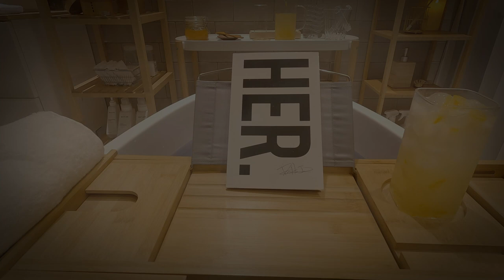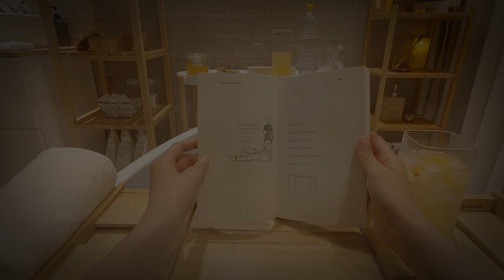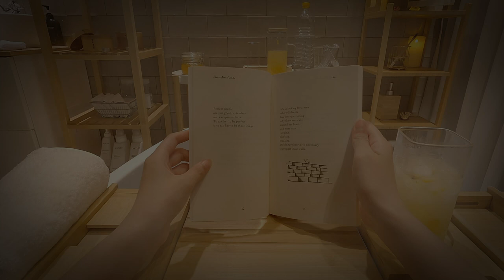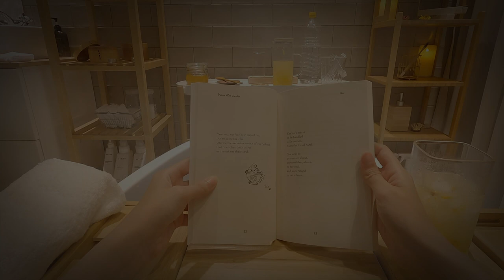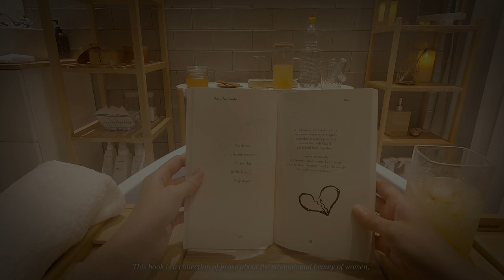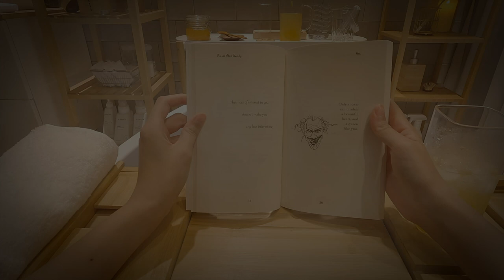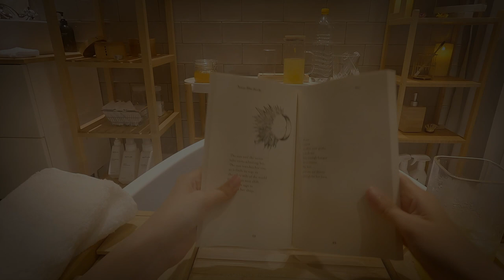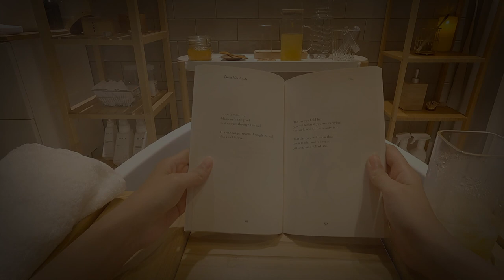[ASMR] 30 Min Relaxing Sounds For Sleeping (Bath Bomb fizzing sounds, Water Sounds, 8D Audio)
You’re tired, aren’t you? You did great today.
For you who is all worn out from work, I prepared a nice warm bath.🛀🏽
This evening, take a bath while listening to some soothing jazz at frequencies that relieve your fatigue.
I chose a warming poem book for you to read.
I hope you can make yourself at home.

✨Tips for watching: To enjoy the best resting mood experience, use earphones or turn on your speakers in a quiet space.✨

(00:48)Drinking Water after work
(01:30)741Hz Jazz Music
(01:56)Water Sounds (with ambient Jazz music)
(02:09)Making yuzu tea (with ambient water sounds)
(03:40)Bath bomb fizzing sounds
(11:33)Water Sounds
(12:13)Face in water sounds
(13:14)Page Turning Sounds, Water Sounds, Ice Sounds (with ambient Jazz music)

Jazz music at frequencies that help relieve fatigue. (742Hz)

💿Wednesday evenings (Full ver. 30 Min)

🛀Things You Need for a Relaxing Half Bath
Water at 37~39 degrees and a cozy bath
Nice jazz music
Bath bombs
Bathtub headrest
Bath tray
Bath towel
Yuzu tea and a glass
Bathrobe
A good book to read

📙Poem Book Read During Bath: “Her” by Pierre Alex Jeanty